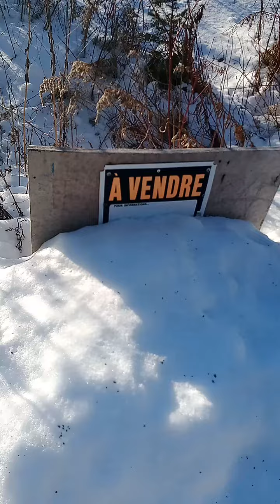vie a vendre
video du terrain a vendre